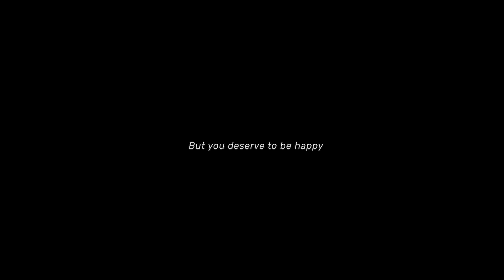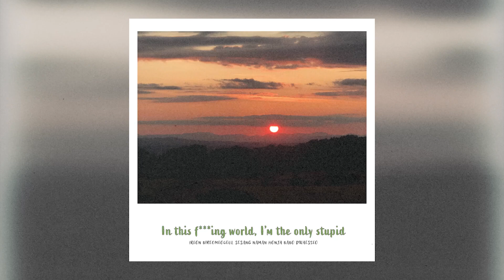SVTC - 'F*ck My Life' | Song Cover | SEVENTEEN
HAPPY WONWOO DAY!!!

*Original Song by SEVENTEEN

*Performed by
S.Coups | iya
Jeonghan| RIKI
Joshua | ela
Jun |sya
Hoshi | zircadia
Wonwoo | Azure
Woozi | Nai
The8 | mazsi
Mingyu | Dora
DK | W0nu
Vernon | Haze
Seungkwan | ciaoadiel
Dino | rae

Special Participation (Pictures) by
smolbean, act3, gyushua, Fable, theGranny

*Arranged by Vien
*Video and aesthetics by theGranny